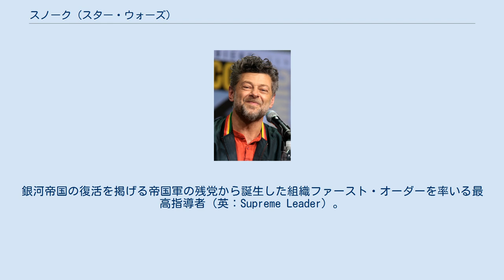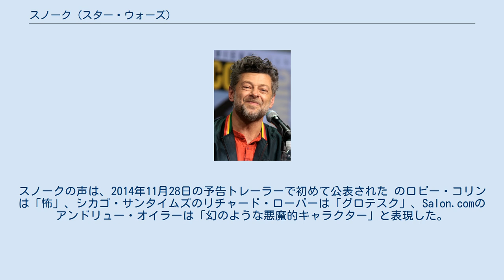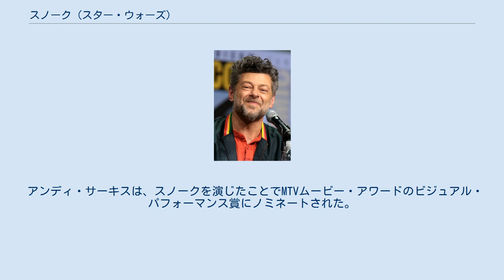スノーク (スター・ウォーズ)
スノーク (Snoke) は、『スター・ウォーズシリーズ』に登場するキャラクター。
銀河帝国の復活を掲げる帝国軍の残党から誕生した組織ファースト・オーダーを率いる最高指導者（英：Supreme Leader）。
強力な暗黒面のフォースの使い手で、カイロ・レンをダークサイドに引き込んだ人物。
『スター・ウォーズ/フォースの覚醒』で初登場したCGIキャラクターであり、アンディ・サーキスがスノークの声優と演技を担当した。
 アンディ・サーキス スノークの外見は『フォースの覚醒』の主要撮影とポストプロダクションを通じて変化していった。
スノーク役のアンディ・サーキスは、「初めてセットに入った時、私はキャラクターがどんな外見なのか知りませんでした。つまり、秘密なのだと理解しました。監督のJ・J・エイブラムスと視覚効果チームはキャラクターの外見や声、動きについて挑戦を続けて進化していきました」と述べている。
彫刻家のアイヴァン・マンゼラは、「スノークは、ある時点ではほとんど女性として作られていました。JJは自分が好きな雛型を持って来て、私たちはフルサイズの彫像を作りました。JJとニール・スキャンランは、スノークが皇帝のように弱々しい老人であって欲しくないと考えていました」と述べている。
 2014年2月にサーキスが極秘に企画に加わり、4月29日に最初のキャストが発表された。
7月に演じる役について尋ねられたサーキスは、「ヨーダではありません」と冗談を交えて返答している。
 2015年5月にアニー・リーボヴィッツがサーキスを取材し、彼が「最高指導者スノーク」というキャラクターをモーションキャプチャで演じることを聞き出した。
サーキスはスノークを演じる以前にロード・オブ・ザ・リングシリーズや猿の惑星シリーズ、『キング・コング』でモーションキャプチャで役を演じた実績がある。
 2015年11月にサーキスはスノークを演じるプロセスについて述べている。
 私たちが仕事を始めた時、エイブラムスにはスノークについての大まかな概念がありました。
しかし、それは完全に作られていませんでした。
それは議論とパフォーマンスの中から出てきました……私たちはJJとセッションを重ね、キャラクターを文字通り作っていました。
それは魅力的なことでした。
そして、私はキャラクターのデザインが変わって成長する姿を見ることができました。
本当に刺激的なことでした。
 共演者のルピタ・ニョンゴによると、彼女はサーキスからモーションキャプチャの演技指導を受け、「私たちは彼らが何を作ろうとしているのかを理解してモーションキャプチャを演じる必要がある」と助言を受けた。
撮影について、サーキスは以下のように述べている。
 それは、とても変わった状況でした。
私はドーナル・グリーソンとアダム・ドライバーと一緒に演じることがほとんどでした。
初日はどのように見えているのか見当もなく、スノークの座る7.62mの椅子に立っていました。
私は一人で、他の演者から離れた高い場所にいました。
私たちは「Kongolizer」と呼ばれる手法を用い、音の深いスケールを出しました。
それは非常に挑戦的で、怖かったです。
実際、私が経験した中で最も怖い撮影でした。
 スノークはファースト・オーダーの政治指導者であり、エイブラムスは「ダークサイドの強力な使い手」と表現している。
彼は映画における主要なヴィランであり、カイロ・レンの支配者でもある。
サーキスは「相当に謎なキャラクター。そして、強力でありながら妙に弱くもある。彼には問題があり、多くの傷を負っている。そして、彼は大きな過去を知っています」と述べている。
また、年齢は数百歳で、過去の戦闘の傷と老齢が原因で脊椎側彎症を患い身体を動かせなくなってきているとも語っている。
 サーキスは、スノークがCGIで作られた理由について、「理由の一つは大きさです。彼はとても大きく、背も高く見えます。そのうえ、彼は非常に特徴的な顔と骨格をしています」と述べている。
視覚効果チーフのスキャンランは、「このキャラクターは、CGIによってより良く作れます。彼は背が高く7フィートほどあり、とても痩せています」と述べた。
スノークの傷跡があり穴の空いている顔は、公開前は明らかにされていなかった。
スノークの声は、2014年11月28日の予告トレーラーで初めて公表された のロビー・コリンは「怖」、シカゴ・サンタイムズのリチャード・ローパーは「グロテスク」、Salon.comの...